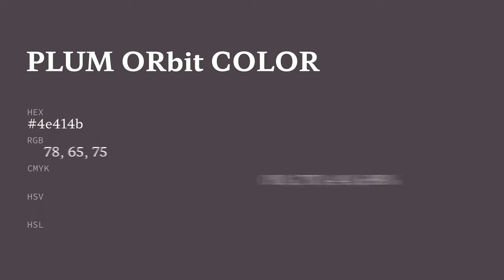Plum Orbit color 4e414b hex color - Grey color - Cool color 4e414b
What color is Plum Orbit ? 4e414b hex color - Grey color - Cool color 4e414b

Hex 4e414b Color Code is also known as Plum Orbit color.